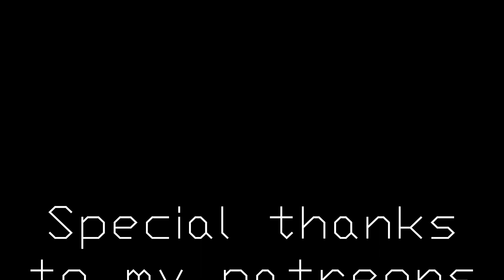chaos daily 2021: 041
With the printer now up and running I am working like crazy getting the final things ready like the curing station etc. I am so super excited and happy with the quality of the 3D prints coming off the Phenom. Also some other news on stuff arriving in the post.

And thank you to Peopoly and Siraya tech for making this possible.

If you live in Australia like I do check out Siriya techs AU resin for cheaper resin, fast shipping

500x500mm Silicone Rubber Pad Square

5m UV 395-405NM 5050 SMD 300 LED Strip

100 Micron Fine Paint Paper Strainers Sieve Filter Nylon Mesh Net